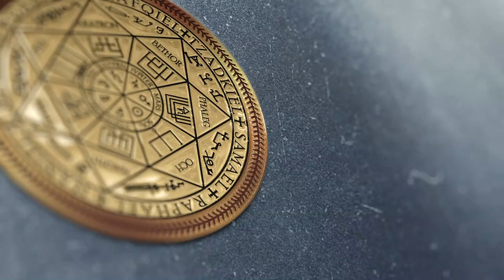Воронка демона 24 герц в метро | Визит Куратора-Ангела на запрос души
✅ По вопросам сеансов - администратор Ольга Воронка демона 24 герц в метро | Визит Куратора-Ангела на запрос души
00:00 Алла стоит в воронке
00:57 Разговор с Демоном
02:30 Как вошла воронка в биополе
03:33 Неупокоенная Душа
04:54 Контракт и суицид
05:46 Воронка вытягивала негатив
06:56 Реверс энергий
08:38 Заправка энергиями
09:18 Куратор Лейла пришла
10:10 Крылья и как ими пользоваться
12:13 Подарок для Куратора
13:52 Мы закончили проверку